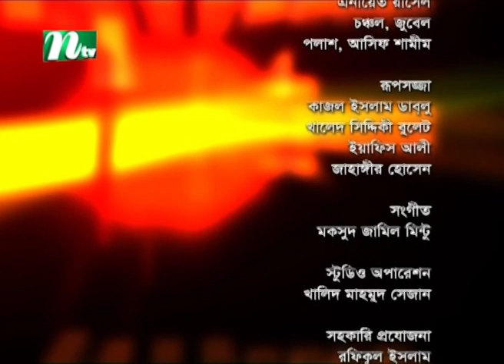Shuvo Shondha | শুভসন্ধ্যা | Shreya Guhathakurta | Sonia Refat | EP 5322| Talk Show